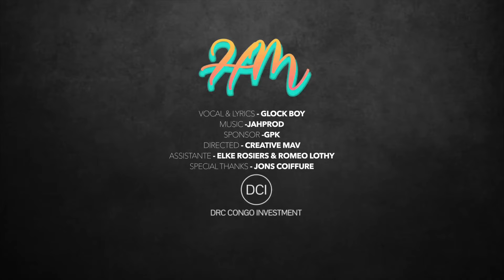Glock Boy - Homme Marié [ Clip Officiel ]